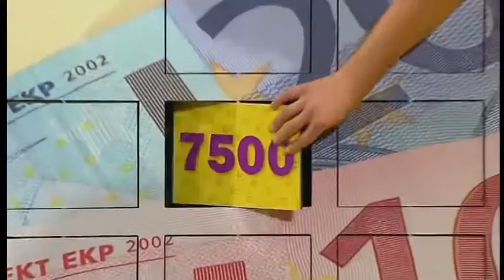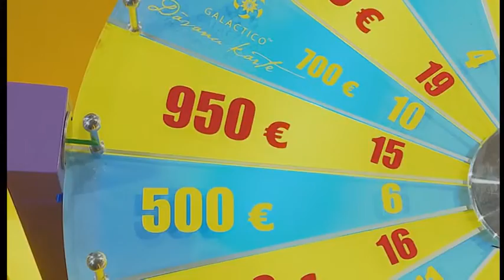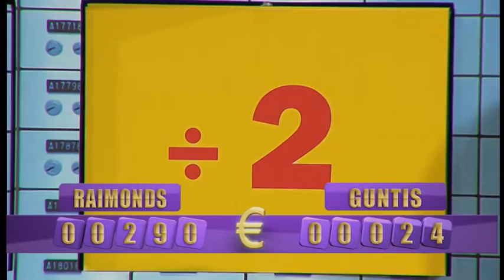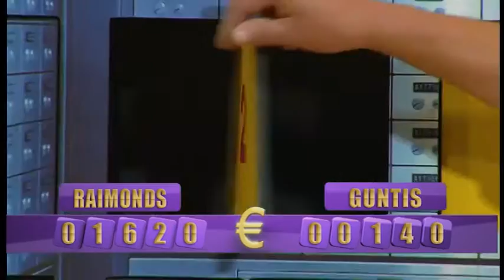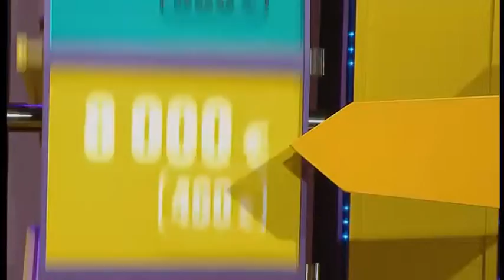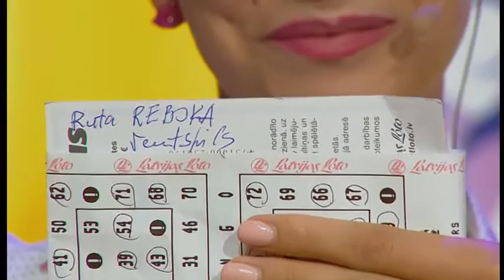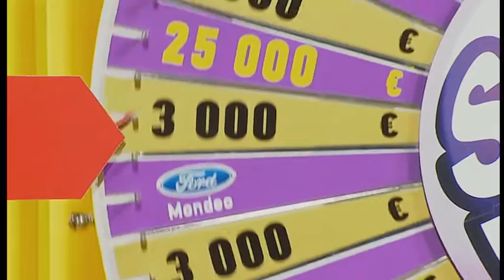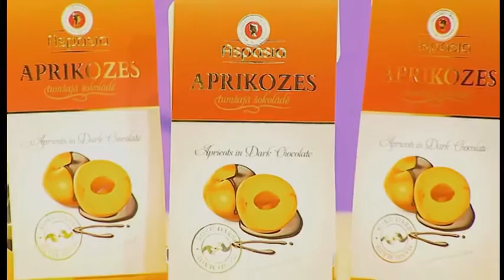SuperBingo TV izloze – 17.07.2016.